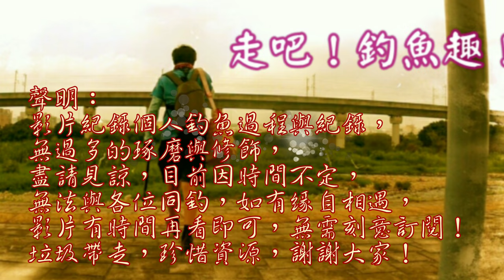放養快一年的日月潭的魚，究竟長多大了（Ep1）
去年釣獲的魚，陸續放置自家池子，經過了快一年時間，先來釣查看看是否安在，結果出乎意料,最終答案要過年完全揭曉！？
日月潭外來種魚飼養 自家泉水池子釣魚 Taiwain fishing